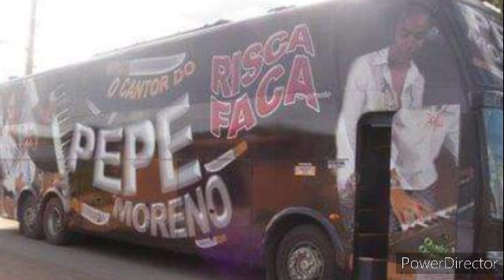27 de maio de 2020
PEPE MORENO forro da tereza